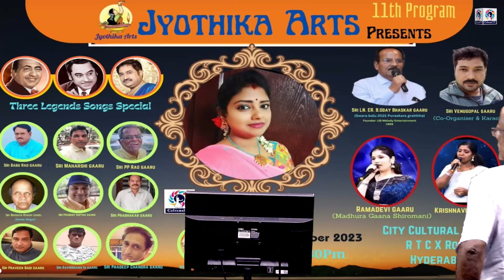Jyotika Arts Presents 11 th Program l LIVE